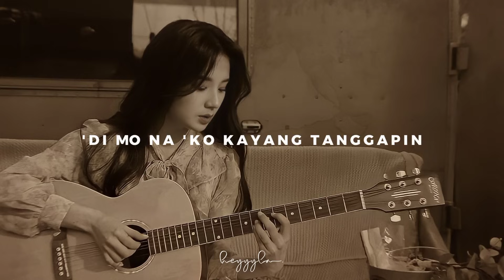Ace Banzuelo - Muli (slowed+reverb+lyrics)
heyyyla.🍒